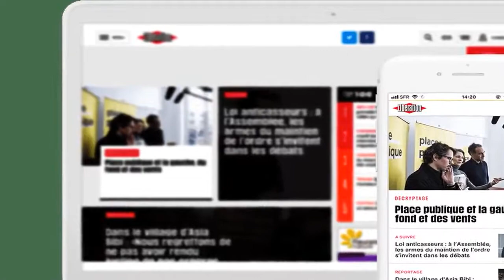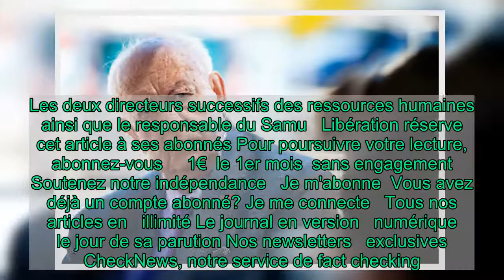«Emplois fictifs» à Marseille : Gaudin proche de la case tribunal ?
Selon le quotidien «la Provence», le Parquet national financier, qui enquête depuis 2017 sur la gestion du temps de travail dans plusieurs services de la ville, aurait rendu son rapport, préconisant le renvoi de l’ex-maire LR et de six hauts fonctionnaires en correctionnelle pour «détournement de fonds publics par négligence».  Voilà de quoi ébranler la retraite paisible de Jean-Claude Gaudin (LR), qui a quitté son fauteuil de maire de Marseille en juillet dernier. Quatre ans après l’ouverture d’une enquête préliminaire visant la gestion municipale du temps de travail, le Parquet national financier (PNF) vient de rendre sa copie, révèle la Provence dans son édition de vendredi. Les dysfonctionnements constatés dans plusieurs services municipaux s’apparentent à des «irrégularités anciennes et généralisées et non à des problématiques isolées», conclut le PNF qui préconise de «poursuivre les responsables hiérarchiques qui avaient autorité sur l’administration marseillaise». A savoir l’ex-maire ainsi que six hauts fonctionnaires municipaux dont sa garde rapprochée – son directeur de cabinet Claude Bertrand, son directeur général des services Jean-Claude Gondard et le directeur général adjoint des services, Jean-Pierre Chanal. Les deux directeurs successifs des ressources humaines ainsi que le responsable du Samu   Libération réserve cet article à ses abonnés Pour poursuivre votre lecture, abonnez-vous     1€  le 1er mois  sans engagement  Soutenez notre indépendance   Je m'abonne  Vous avez déjà un compte abonné? Je me connecte   Tous nos articles en   illimité Le journal en version   numérique le jour de sa parution Nos newsletters   exclusives CheckNews, notre service de fact checking